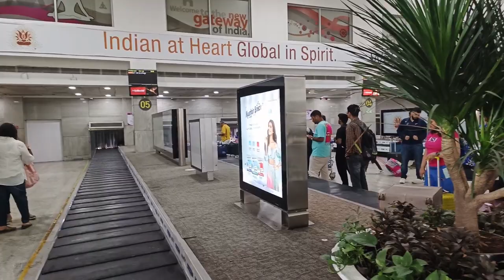Bro's first flight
when you a first flight and experience sometimes will be unforgettable